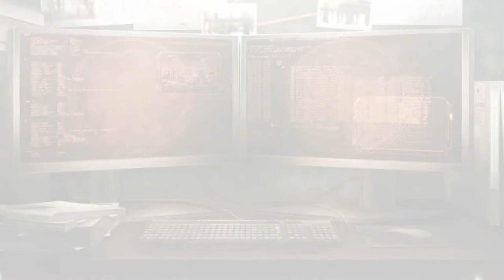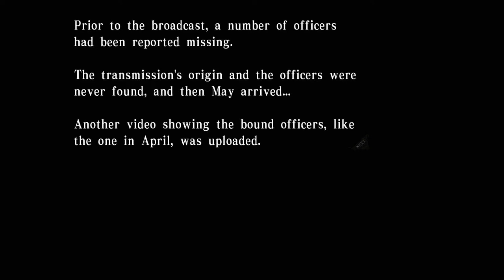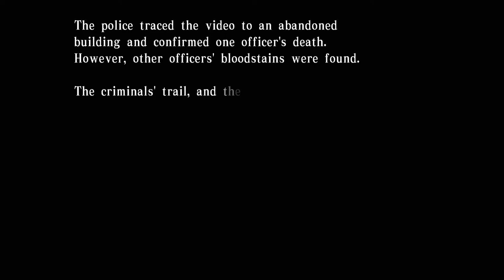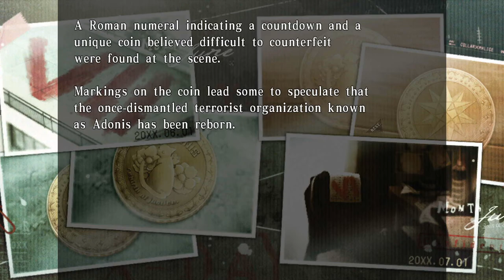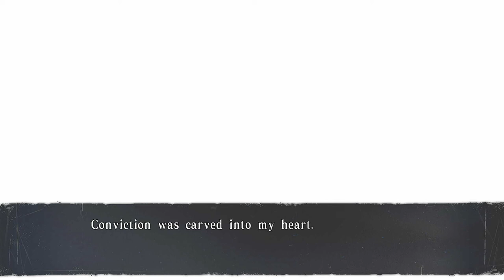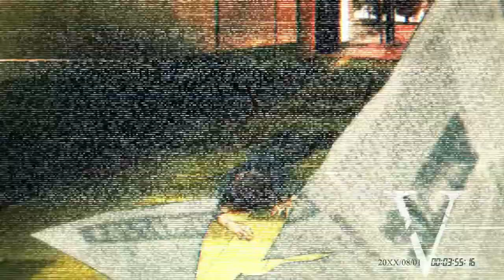Collar X Malice Video Walkthrough - Prologue [No Commentary]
The Prologue Chapter for Aksys Games' Collar X Malice on Nintendo Switch.